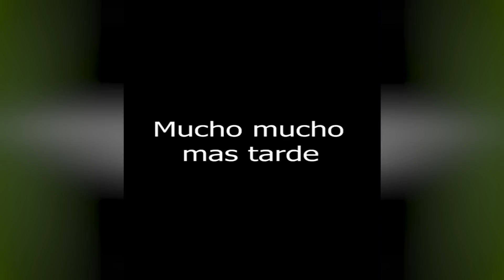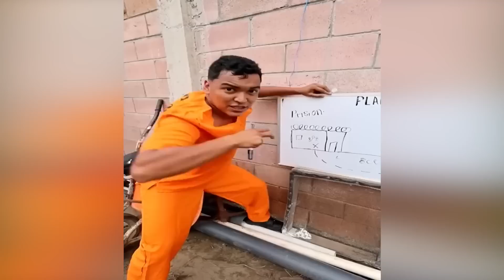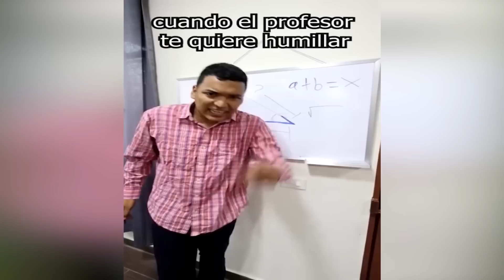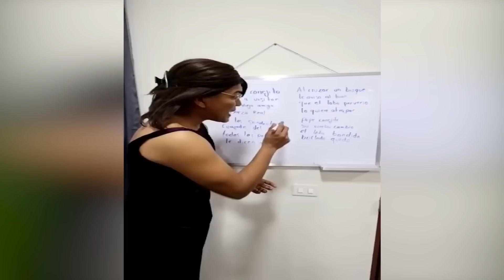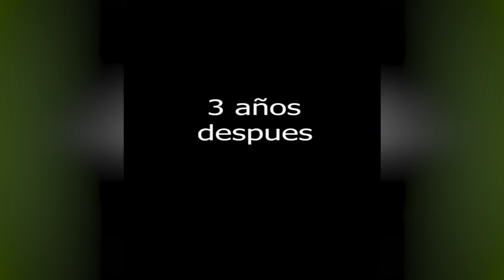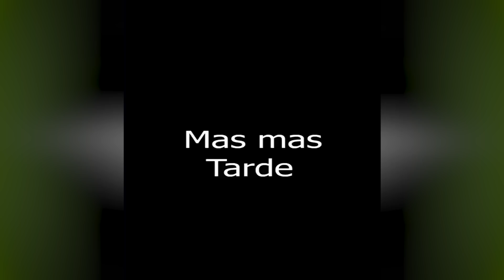CUANDO TE RETAN A PROBAR PICANTE 😂 LOCOS TIKTOS DE ALFREDO LARIN | LAS MEJORES COMEDIAS DIVERTIDAS